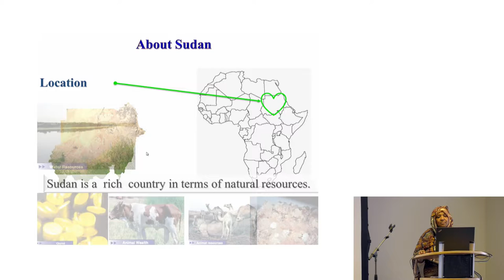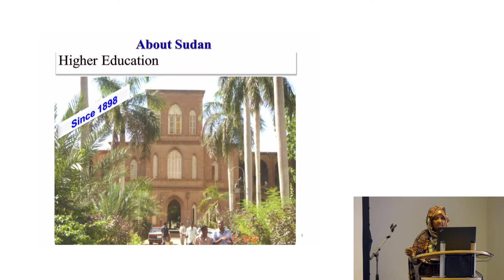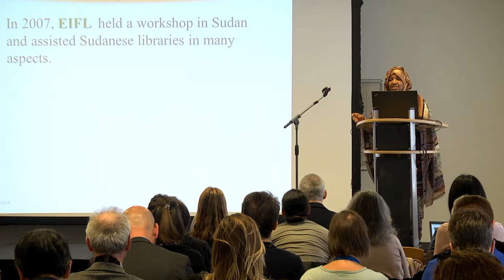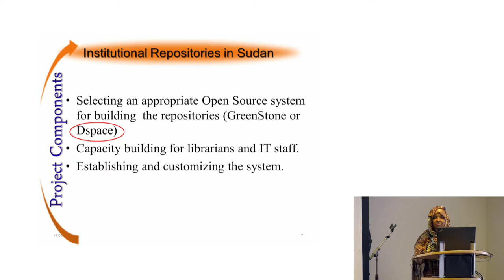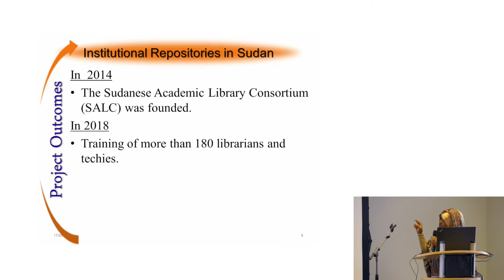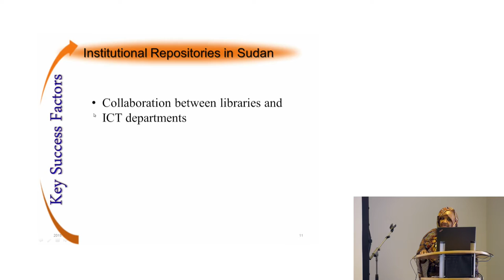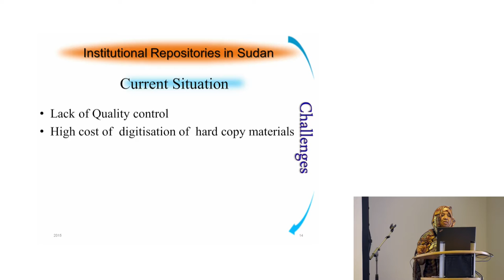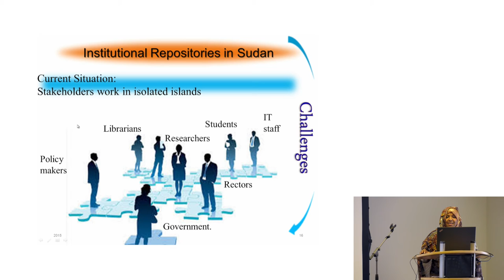COAR2018 Regional updates- Sudan by Iman Abuel